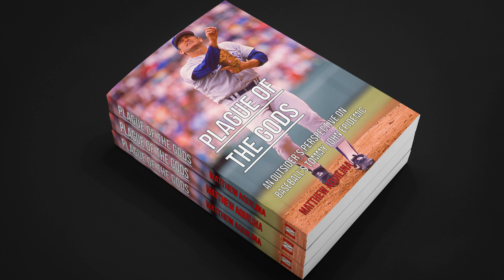Plague of the Gods: Baseball's Tommy John Epidemic Trailer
Plague of the Gods is the first book by Matt Aquilina and new company Nexus Baseball. The book examines the science behind the most superhuman action the human body can produce - accelerating a baseball up to 100 mph. This action occurs faster than the human eye can follow. It creates up to nine thousand degrees a second of shoulder rotation and spin on the ball equal to the spin rate of a buzz saw. The result is the pitch and the excitement of the game of baseball.

But this action seemingly comes with a cost. Every year thousands of kids as well as many professional pitchers go down with elbow injuries. What once was a manageable risk of injury has exploded since 2012 into an injury epidemic putting unprecedented numbers of amateurs and professionals under the knife. The dreaded diagnosis – UCL damage and the required Tommy John surgery. This surgery often causes years of pain and loss of function and ends many careers before they even start.

If you have ever wondered why the pitchers of your favorite team are going down at an alarming rate, one of the highest ever during the abbreviated 2020 season, and yet some pitchers can pitch into their forties, or are worried about potential injury in your own son or daughter, this is the book for you.